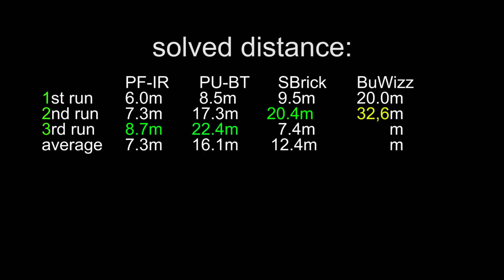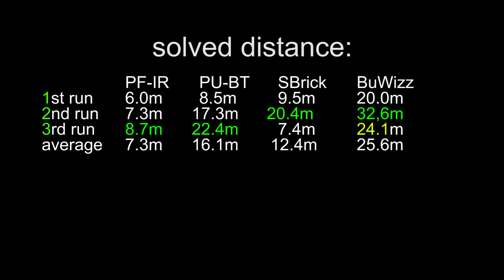LEGO TECHNIC- REMOTE CONTEST! powered up VS power function vs SBrick vs BuWizz3.0 - Lets test!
In this contest, we are testing how far each remote control system comes!
Have fun!

00:00 intro
00:22 prepairing
01:08 Lego -power functions
02:12 Lego -powered up+ Lego Technic  hub
03:43 installing SBrick
03:57 Lego-PF + SBrick
06:35 Lego-PF + BuWizz3.0
08:35 outro
08:57 bonus
09:22 links